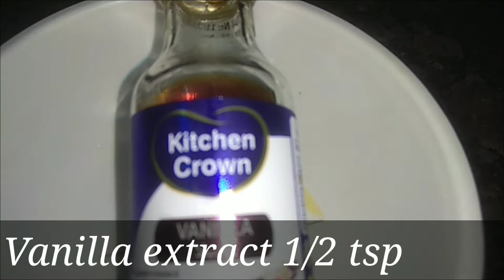Zarda rice |Meethe chawal by AYRAH'S PIQUANT SERIES | zarda rice pulao| Zarda recipe |sweet Rice☺️👌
Hello friends,
Hope you all are doing well.
TODAY I AM MAKING SWEET DISH
"ZARDA RICE PULAO".

Shadi Wala Zarda Rice, Zarda Pulao, Sweet Rice Recipe, Meethe Chawal, zarda recipe,Zafrani Zarda Rice

Zarda is one of the most delicious and traditional recipe. I showed you the easiest way to make zarda.
It is instant and healthy recipe for children.

Ingredients:

Directions to get ready ingredients:

1. Take 1 cup golden sella rice. Soak it in lukewarm water for an hour then use it.
2. Take 1/4 tsp orange red food color in a small bowl mix with little water.
3. Take 1/4 cup cashews
4. 1/4 cup almonds
5. coconut few in thin slices.
6.Take  2 small cardamoms
7. 3 tbsp ghee
8. 3/4 cup sugar.
9. 1/4 tsp vanila essence.

COOKING INSTRUCTIONS :

step 1:

1. Take a vessel filled with water. Add almost 1 litle water in the vessel. Turn on the flame.

2.  Add food color to the water in vessel.Cover the vessel and let the water boil.

3.  Once the water boils, take out the rice from the bowl and add it to the boiling water.Cover the vessel.

4.  Check the rice after 5 minutes,keep it 80 - 90 % cooked.

5. Stir the rice at regular intervals,check if it is cooked well. Press and check one grain of rice. When rice is 80% cooked, turn of flame.

6. Strain the rice from the water.We have place strainer over a bowl, then pour the rice over it.Rice is cooked in 15 minutes.

STEP 2:

1.  Take a heavy based vessel or wok. Turn on flame and let it heat. Add ghee, then add dry fruits, 1/4 cup coconut julienne, add 1/4 cup cashews, 1/4 cup chopped almonds. Roast it slightly and reduce flame. When the dry fruits are slightly roasted Take out a bit of dry fruits,to use later for garnishing.

2. Then add cardamom seeds, 4 cloves. Slightly roast it. Add rice to it, then add 3/4 cup sugar and saffron milk to it.Mix it well.add vanila essence in it.

3. Now cover and cook the rice on very low flame for 10 to 12 minutes. Then turn off flame.Cover and keep the pulao for 10 minutes then serve it.

SERVING

 Yummy and aromatic pulao is ready, Take it out in a bowl. Garnish the pulao with some dry fruits. You can store Zarda pulao and relish it for 3 persons.

Comments me for more instant and delicious recipes.